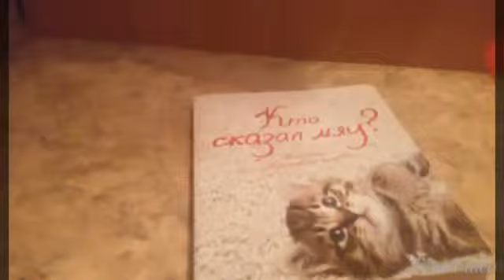распаковка посылки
Обзор на блокнот будет в следующим видео